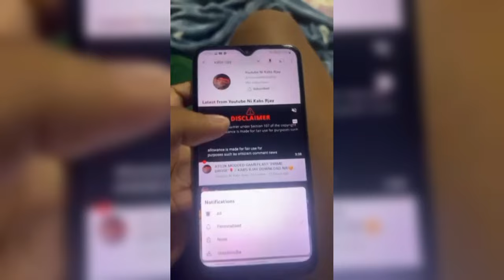2K24 OWN VER "ANDROID 14 M🏀D" GAMEPLAY👀 / DOWNLOAD MO NA BOI!!!💜💛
THANKYOUUU 4K SUBSSS!!!
•4️⃣0️⃣0️⃣0️⃣

CREDITS TO MY CO-MODDERS🏀
ERIK LITANON
RAMIL SEÑORIN
DANN KENNETH ROMBAOA
ARVIELAN SIAPENGCO
JOHN EMMANUEL DEMAPANAG
EVAN PAULO NASE
JAMES ANDREW CALINGASAN
REY CORPUZ
MICKO ROMAN
DAN CALVIN
NIEL
BRYAN BERNAS
JOSEPH RAYMUNDO
ADRIAN ALINAS
ERAÑO DE GUZMAN
JEREMY AMALIN
MAKI SUBION
GHERWIN NARVAEZ
JOSHUA SUNGA
JHONRIC LUGTO
STEVEN LLYOD DELA CRUZ
JHONRIC LUGTO
FLOID LIMSON
MARVIN ASYAO (Noob2k)
JMARK
GABRIEL REY
MATTHEW ARROYO
JUSTIN SAROSARIO
JOHN REY
KATANU YONON
JOHN ROY
JOEL
JASON
JUAN GABRIEL BLANCO
SAM MORALES
MATTHEW ENDOY
MORENO RUELAN
ALLEN FRANCIS REYES
NORBERT CARERA
DARK2K
MEL2K
DAN CALVIN
JAVE ROSINA
MARK DAVE RARA
JOHN LLYOD GABATINO
MARK DAVE RARA
ERAÑO DEGUZMAN
NIEL2K
PAOLO CABILLO
JMT
AJ SASILOYA
KOBE MELO
MATTHEW ENDOY
JM MARIQUIT
MIGGY RAMOS
JOSH ASEBUQUE
LOUIE JAY ESPAÑOLA TUTOR
JOHN BENIGNO GARCIA
CHANCHAN
RICH ERIC
CLOUDENZO
NBA2K14 FOUNDER
2KLIVEMODDERS
ALL NBA2K14 MODDERS!
NBA2K14 ORIGINAL

🔹🔸Keywords 🔸🔹
KABSRJAY,2KHOOPS,PBA,NBA2K14,NBA2K14 GAMEPLAY, JEBOY